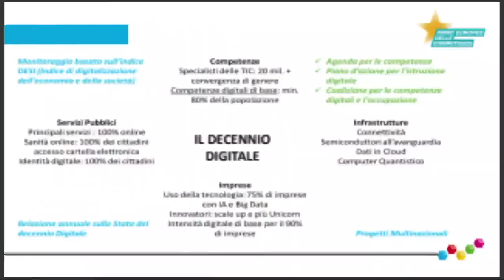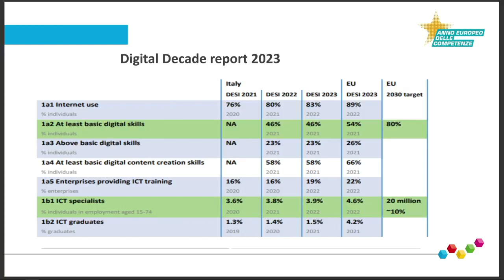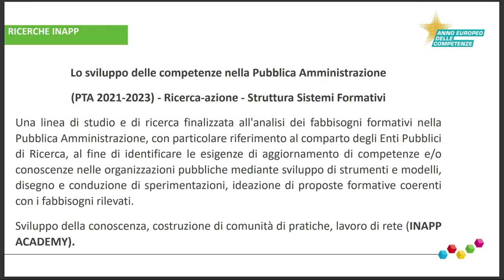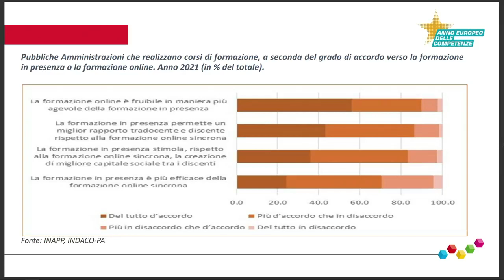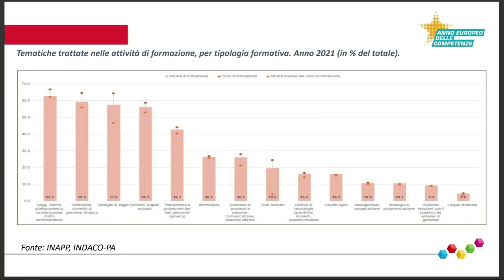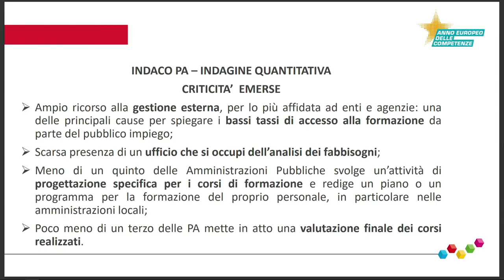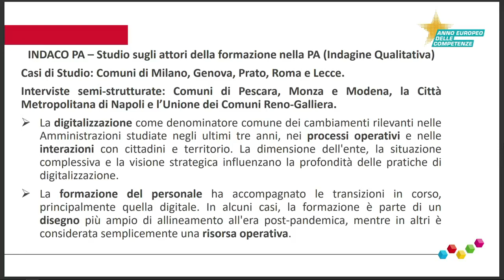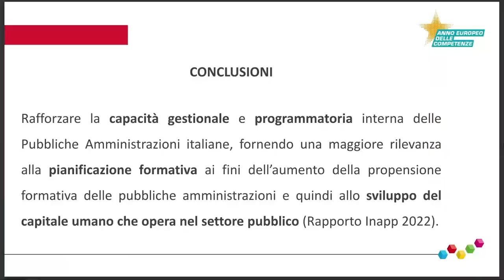Tavolo di lavoro FLP Innovazione e politiche del personale - Intervento Alessandra Pedone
Tavolo di lavoro FLP Innovazione e politiche del personale - Intervento Alessandra Pedone ricercatrice INAPP